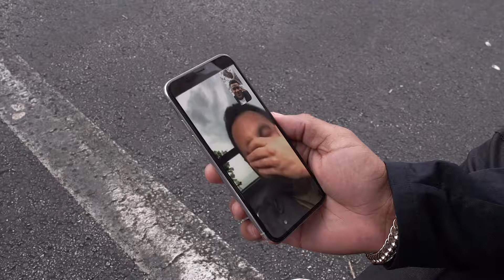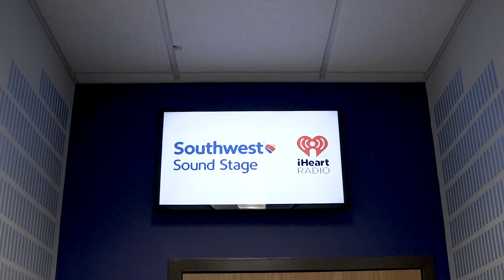Bentley Miami X iHeart Radio with Gente de Zona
Bentley Miami brings Gente de Zona to the iHeart private concert.
Nowhere else but Braman.